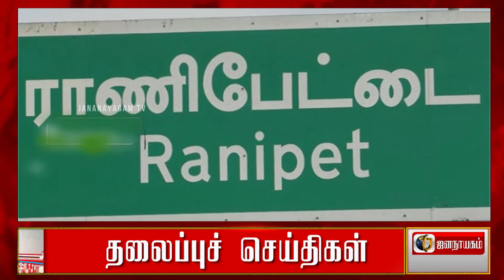Today Headlines | 09 JULY 2021 | தலைப்புச் செய்திகள் Tamil Headlines | Jananayagam TV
Today Headlines

1.ஒரு வேட்பாளரின் அதுவும் ஒரு பெண் தொண்டரின் சேலையை உருவி பொதுவெளியில் அசிங்கப்படுத்தி உள்ளனர்.. மானப்பங்கப்படுத்தியும் உள்ளனர்.. இப்படி ஒரு கேவலம், யோகியின் உபியில் அரங்கேறி உள்ளது.

2.பாஜக தலைவராக அண்ணாமலை நியமிக்கப்பட்ட முதல் நாளிலேயே, அவரது சொந்த மாவட்டம் கரூரில் அந்த கட்சியினருக்கும் மாவட்ட கலெக்டருக்கும் பெரும் வாக்குவாதம் மற்றும் மோதல் வெடித்துள்ளது.

3.திமுகவில் இணைந்த டாக்டர் மகேந்திரன் உடன் நேற்று முதல்வர் ஸ்டாலின் தனியாக ஆலோசனை நடத்தியது அதிக எதிர்பார்ப்பை ஏற்படுத்தி உள்ளது.

4.மக்கள் நீதி மய்யம் கட்சியில் இருந்த மகேந்திரன், பத்ம பிரியா ஆகியோர்  திமுகவில் இணைந்துள்ளனர்.

5.போக்குவரத்துக் கழகங்களில் எதிர்கட்சியினருக்கு வாய்ப்பு மறுக்கப்படுவதாக ராமதாஸ் குற்றஞ்சாட்டியுள்ளார்.

6.உபி மாநிலத்தில் வேறு ஜாதி பெண்ணை திருமணம் செய்ததால் மணமேடையிலிருந்த மணமகனை தாய் செருப்பால் அடித்த சம்பவம் சமூகவலைத்தளங்களில் வைரலாக பரவி வருகிறது.

7.மேகதாது அணை பிரச்சனை குறித்து, அனைத்து சட்டமன்ற கட்சிகளுடனான ஆலோசனை கூட்டம் வரும் 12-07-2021 அன்று காலை 10.30 மணிக்கு தலைமைச் செயலகத்தில் நடைபெறும்'என தகவல் வெளியாகியுள்ளது.

8.ராணிப்பேட்டை மாவட்டம், சோளிங்கர் வட்டத்துக்குள்பட்ட கிராம நியாய விலைக் கடையில் வழங்கப்பட்ட தரமற்ற அரிசியை மாவட்ட ஆட்சியர் அலுவலக வளாகத்தில் தரையில் கொட்டி தர்னாவில் ஈடுபட்ட நபரால் பரபரப்பு ஏற்பட்டது.

9. உத்தரப்பிரதேசத்தில் அடுத்த முறையும் பா.ஜ.,வின் யோகி ஆதித்யநாத் முதல்வராக தொடர்வார் என 52 சதவீத மக்கள் விருப்பம் தெரிவித்துள்ளதாக தகவல்கள் வெளிவந்துள்ளன

10. காவிரி மேலாண்மை ஆணைய உத்தரவுப்படி தமிழகத்திற்கு நீரை திறக்காமல் கர்நாடகா அரசு இழுத்தடித்து வருகிறது.

11. கட்சியை விட்டு நீக்கியதை எதிர்த்து அதிமுக நிர்வாகி ஒருவர் முன்னாள் முதல்வர் எடப்பாடி பழனிசாமி மற்றும் ஓ பன்னீர் செல்வம்க்கு எதிராக நோட்டீஸ் அனுப்பி இருப்பது பரபரப்பை ஏற்படுத்தி உள்ளது.

12. நடிகர் ரஜினிகாந்த், அமெரிக்காவில் மருத்துவ பரிசோதனையை முடித்து விட்டு இன்று அதிகாலை விமானத்தில் தோகா வழியாக சென்னை திரும்பினார்.

13.வன்னிய சமுதாய மக்களுக்கு கல்வி மற்றும் வேலைவாய்ப்பில் 10.5 சதவீதம் உள் இடஒதுக்கீடு வரும் காலங்களில் தமிழகத்தில் அமல்படுத்துவது தொடர்பாக இன்று நடைபெற்ற பிற்படுத்தப்பட்டோர் மிகவும் பிற்படுத்தப்பட்டோர் நலத்துறை ஆய்வு கூட்டத்தில் ஆலோசிக்கப்பட்டதாக தகவல் வெளியாகியுள்ளது.

14.சென்னை மாநகராட்சிக்குட்பட்ட பகுதிகளில் பொது இடங்களில் சுவரொட்டிகள்  ஒட்டுவதை தவிர்த்து சென்னை மாநகரை தூய்மையாக பராமரிக்க பொதுமக்கள் தங்கள் ஒத்துழைப்பை வழங்க வேண்டுமென  சென்னை மாநகராட்சி ஆணையாளர் ககன்தீப் சிங் பேடி  கேட்டுக் கொண்டுள்ளார்.

15.அரசியல்வாதிகளாக இருந்தாலும் ஆண்களுக்கு கொடுக்கப்படும் முக்கியத்துவம் பெண் அரசியல்வாதிகளுக்கு கொடுக்கப்படுவதில்லை. இதுபோன்ற நிலை இனி இருக்கக்கூடாது" புதுச்சேரி அமைச்சர் சந்திர பிரியங்கா.என கூறியிருக்கிறார்.

16.மு.க. ஸ்டாலின் முதலவர் ஆனதால் தனது வேண்டுதல் நிறைவேறியதாக கடிதம் எழுதி வைத்துவிட்டு திமுக தொண்டர் தீக்குளித்து இறந்த சம்பவம் பெரும் அதிர்ச்சியை ஏற்படுத்தியுள்ளது.

17.சத்துவாச்சாரி தேசிய நெடுஞ்சாலையில் ராட்சத இயந்திரத்தை ஏற்றி வந்த லாரி விபத்துக்குள்ளானதால், சுமார் 8 மணி நேரத்திற்கு மேலாக வேலூர் மாநகரில் கடும் போக்குவரத்து பாதிப்பு

18.பாஜகவின் சிந்தாந்தத்தை தமிழ்நாட்டின் ஒவ்வொரு வீட்டிற்கும் எடுத்துச் செல்லும் வரை ஓய மாட்டோம் என தமிழக பாஜக தலைவர் அண்ணாமலை தெரிவித்துள்ளார்

19.அதிமுகவில் இணை ஒருங்கிணைப்பாளர் போன்ற பதவிகள் கிடையாது; அவர்களாக போட்டுக் கொண்டுள்ளனர்; அதிமுகவை நல்லபடியாக கொண்டு செல்வதற்கான சூழ்நிலை உருவாகி உள்ளது என சசிகலா பேசிய ஆடியோ வெளியாகி இருக்கிறது.

20.பணப்பரிமாற்ற மோசடி தடுப்பு சட்டத்தின் கீழ் போடப்பட்டுள்ள வழக்கு விசாரணைக்காக மஹாராஷ்டிரா முன்னாள் வருவாய் துறை அமைச்சர் ஏக்நாத் கட்சே அமலாக்கத்துறை அலுவலகத்தில் நேற்று ஆஜரானார்.